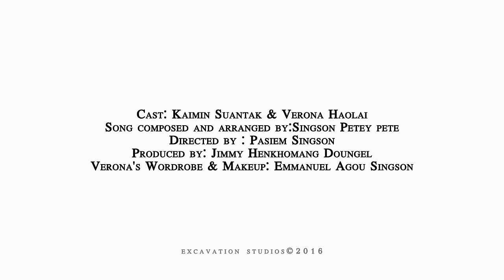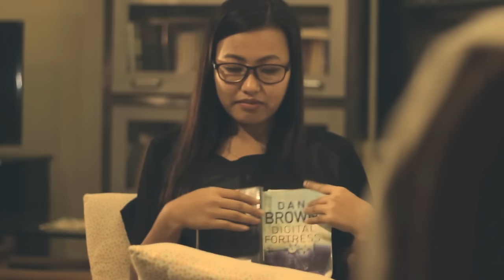THADOU-KUKI MUSIC VIDEO 2016 | Nang bou nahi'e " S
Song: Nang bou nahi'e " Song of Love"
Artist: Myn Singson feat Kimi Ralsun
Cast: Kaimin Suantak & Verona Haolai
Song composed and arranged by:Singson Petey pete
Cinematography: Duduk Zate
Post-Production and SFX : Excavation Studios,Haflong
Directed by : Pasiem Singson
Produced by: Jimmy Henkhomang Doungel
Verona's Wordrobe & Makeup: Emmanuel Agou Singson

Sepcial Thanks:
Landmark Hotels
Vicky Doungel
Zakai Singson
Joe Lhouvum